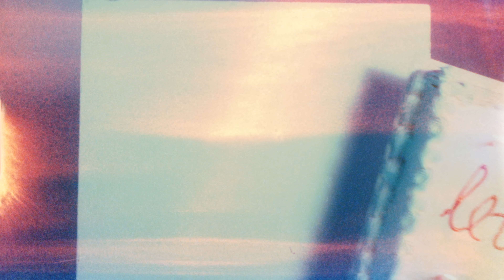FROM INSIDE - Let Me In (Official Music Video)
Official Music Video for Let Me in by FROM INSIDE.

FROM INSIDE are on tour now in 2023!

FROM INSIDE an an alternative rock / alt pop band from Liverpool in England UK - SUBSCRIBE to our Youtube Channel for Official Music Videos, Podcast Shorts, Live Concert Footage, Compilations, New Alternative Pop Songs & Alternative Rock Music Playlists & Other Behind The Scenes Content!

New Bands 2023
New Alternative Pop Songs
New Rock Music

LET ME IN LYRICS:

Tell me a story, about all the times it was keeping you up
Tell me a story, about all the nights you were left sleeping rough

So speak up now like it's a sin
And speak up now I'm listening
With thoughts on thoughts your mouth withholds
Your anxious lips are staying closed

I'm sick of seeing your mind suffering

You're smart enough
To realise addiction setting in

We all need to
Quit doom scrolling
Fearful rising
Play stupid games
Win stupid prizes

Tell me a story about all the days you were lost in the world
Tell me a story about all the screams that emerged went unheard

So speak up now don't feel defeat
So speak up or forever hold your peace

Quit doom scrolling
Fearful rising
Play stupid games
Win stupid prizes

Let me in, let me in

CREDITS:
Produced by: From Inside
Engineered by: Erik Bickerstaffe
Vocal production by: Erik Bickerstaffe
Mixed and mastered by: Kris Crummet
Music video by: Zak Pinchin
Actress: Polly Edler